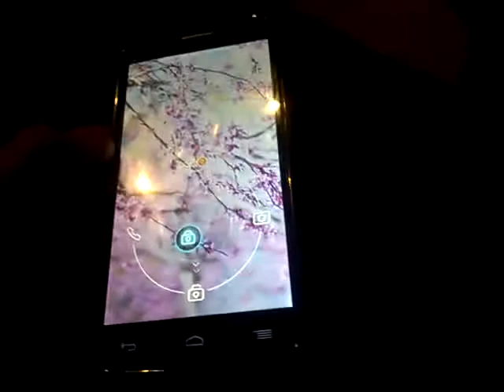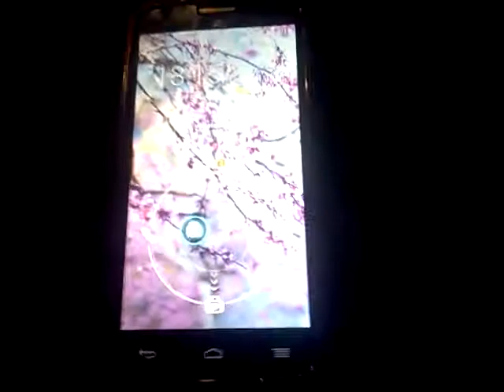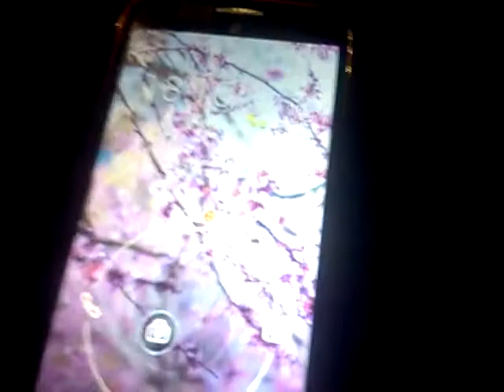payten breaks mommy's phone